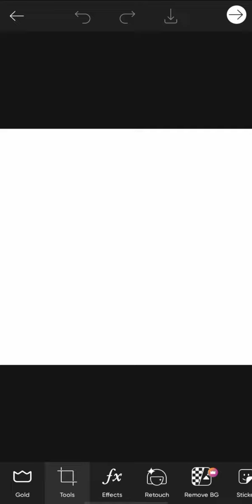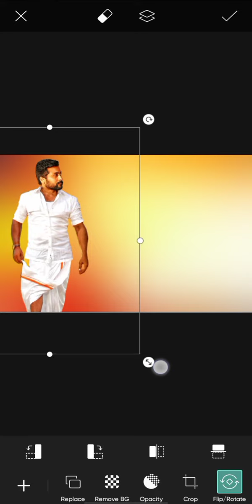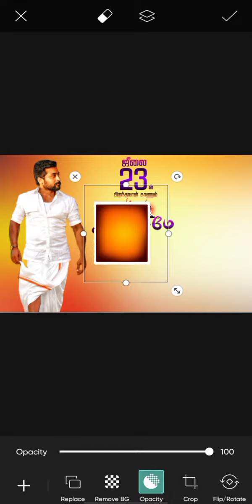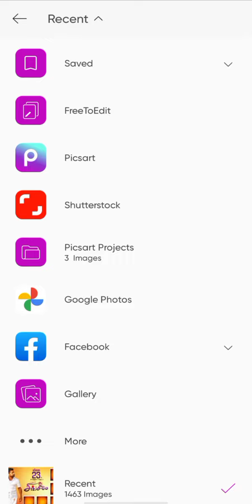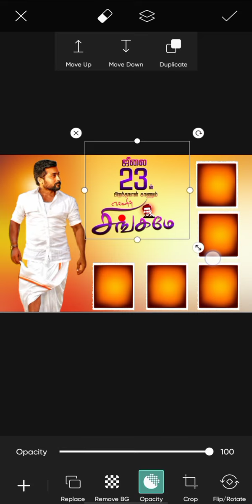Surya Birthday Banner edit tamil video 🎂🎂🎂